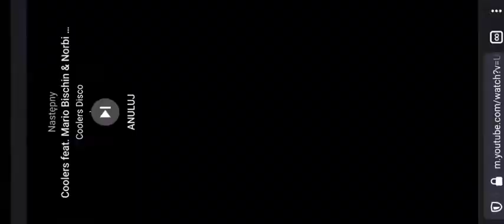MATEUSZ MIJAL DĘBICA 2018 NIECH SIĘ LUDZIE ŚMIEJA =)